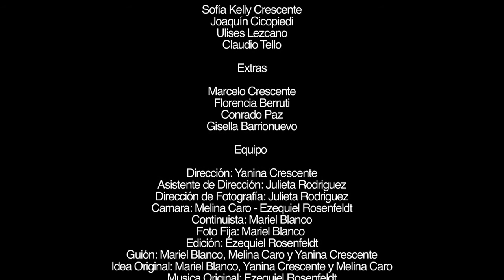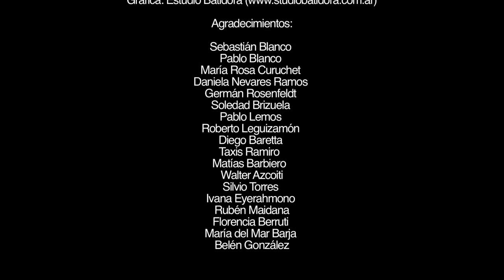El Camino La Bandita Elástica HD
Cortometraje Ganador del "Desafío 48 Hs. Tandil Cine 2012"